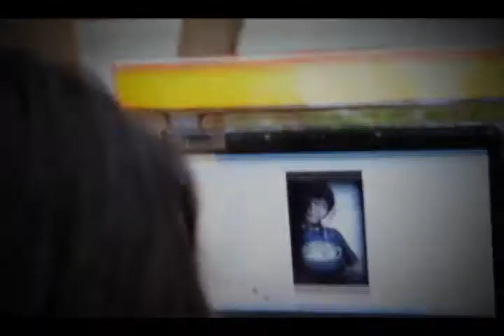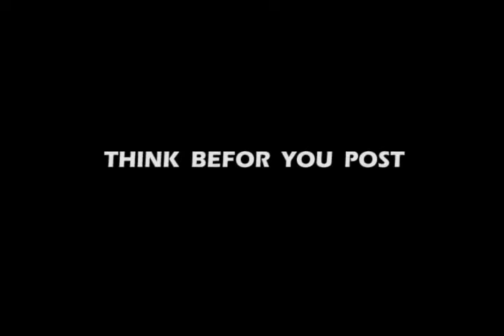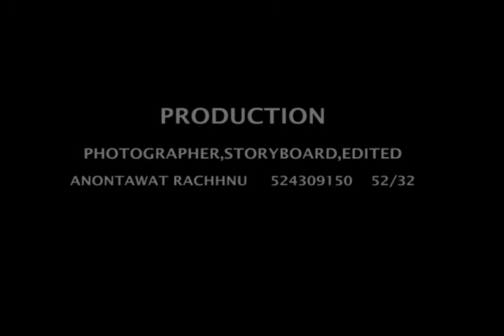Think Before You Post By Anontawat Rachhnu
คิดก่อนโพสทุกครั้ง
แนวคิด : ตัวตนเราในโลกออนไลน์ในบางเรื่องอาจย้อนกลับมาทำร้ายตัวเราเอง